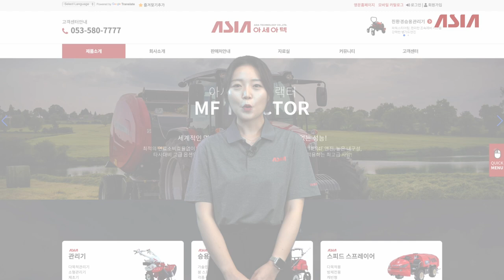[이벤트] 아세아텍 홈페이지 OPEN 이벤트!!! * 마감되었습니다. 감사합니다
최초라 쓰고 최고라 읽는 아세아텍 입니다!

아세아텍이 홈페이지의 새로운 모습을 기념하며,
저희가 구독자분들께 감사의 마음을 담아
이벤트를 준비했습니다!

※※※※※※※※※이벤트 기간을 연장하였습니다!※※※※※※※※※
참고 하여 주시고!! 많은 관심과 참여 부탁드립니다~!

[이벤트 기간]
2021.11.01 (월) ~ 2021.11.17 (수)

2. 이벤트 영상 댓글에 아세아텍을 응원하는 마음을 적어주세요!
3. 아세아텍 홈페이지에 가서 원하는 제품의 카테고리를 선택하고 관심있는 제품을 클릭!
오른쪽 하단에 보이는 구매상담 버튼을 클릭해서 제목은 홈페이지 이벤트!
상담내용에는 유튜브 닉네임 남기는것! [상담신청하기]

구매상담란
신청자, 이메일, 휴대폰,지역 빈칸없이 채워주세요!

완전 중요!!
[제목 : 홈페이지 이벤트]
[상담내용 : 유튜브닉네임]

- 구매상담란에 꼭! [제목:홈페이지이벤트]라고 적고, [상담내용:유튜브닉네임] 꼭 적어주세요!!